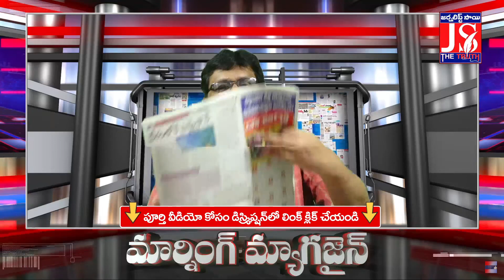పథకాలపై పనికిమాలిన ప్రచారం | Morning Magazine | Journalist Sai | The Truth